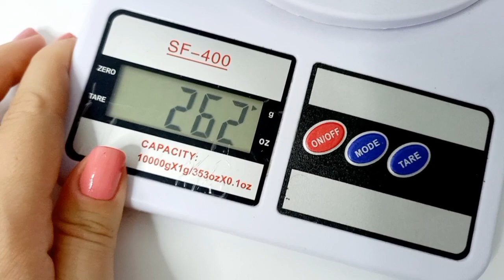📢💙MODELO NOVO para você arrazar nas suas vendas de crochê💰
💕Lindalra Crochê💕

Olá Fadinhas do crochê🥰🧚🏼‍♀️hoje vou mostrar mas uma linda produção para vocês espero que gostem de mas este video que preparei com muito amor e carinho🧶

👉PIX Para patrocínio do canal;🎀🦋
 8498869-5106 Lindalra